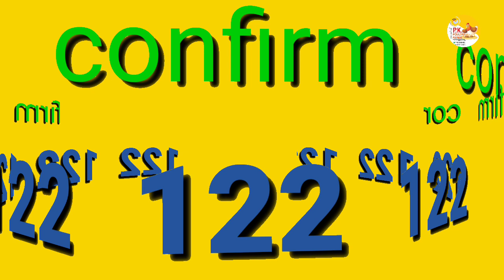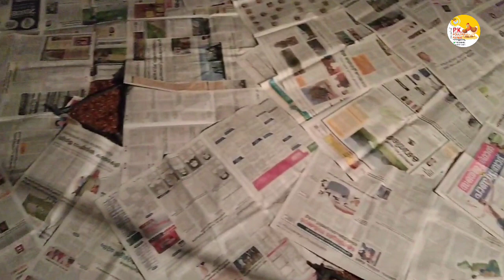Broilerfarm rate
ഇന്നത്തെഫാംറേറ്റ്